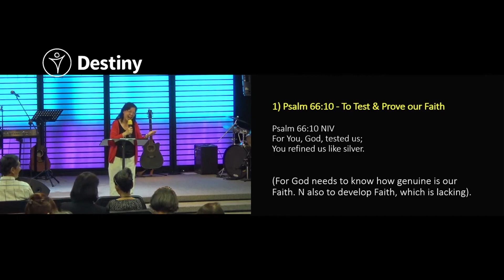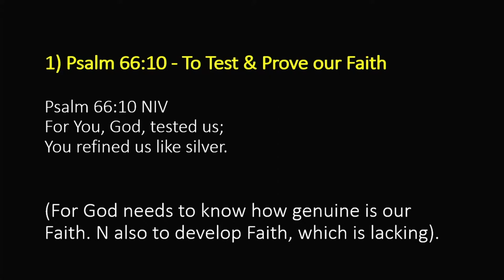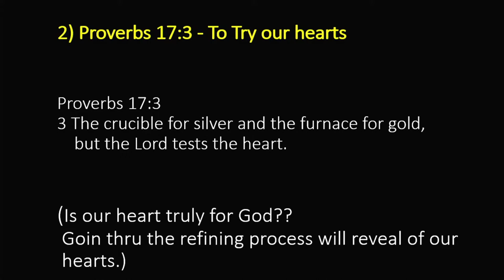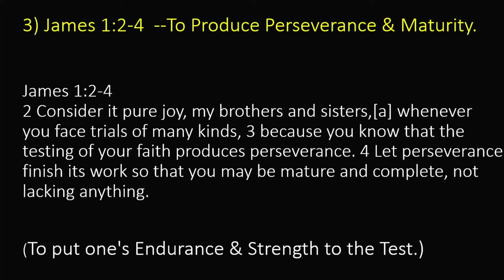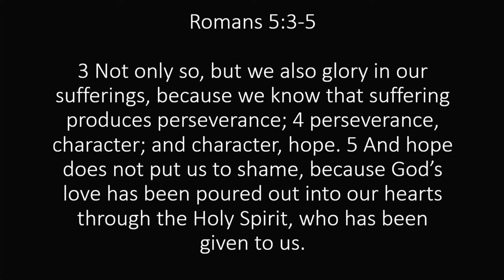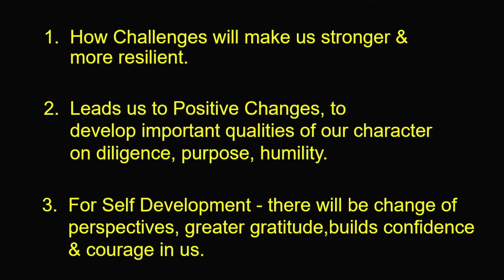Greater Faith Through Trials & Challenges by Pastor Elizabeth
Honour God and Support our Church Ministry with your Giving. Bank details are as follows:

God Bless & We hope to see you soon at our physical location!